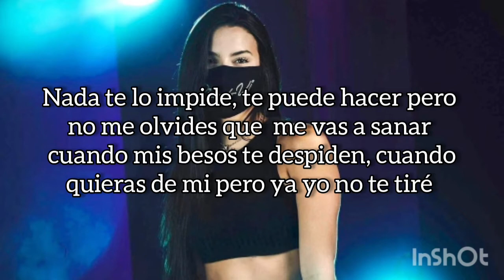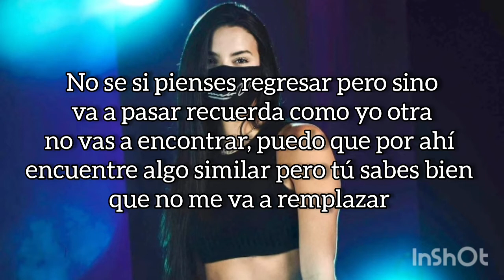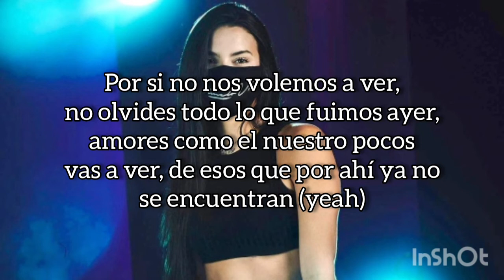De Locos - Zhamira Zambrano (letra)